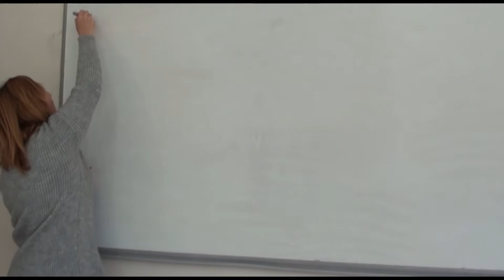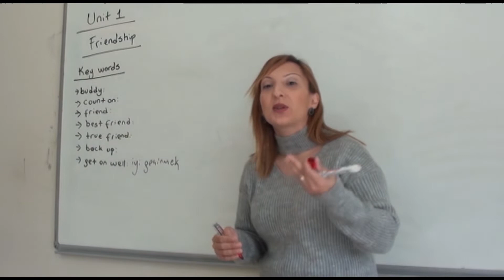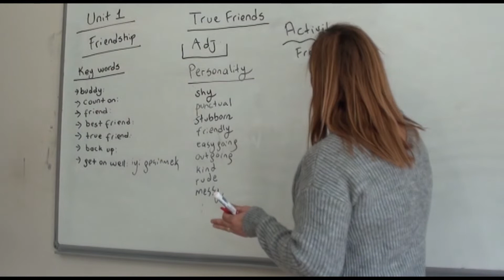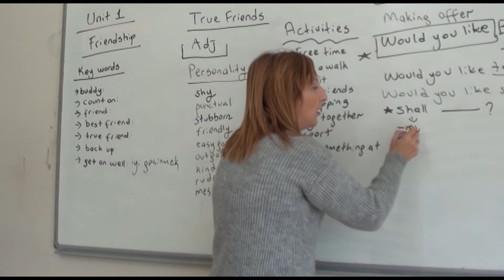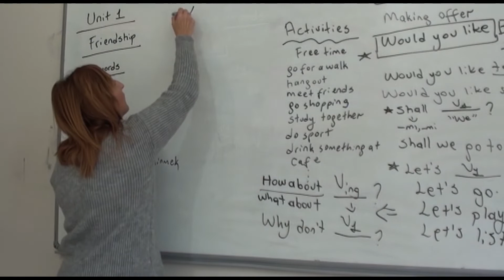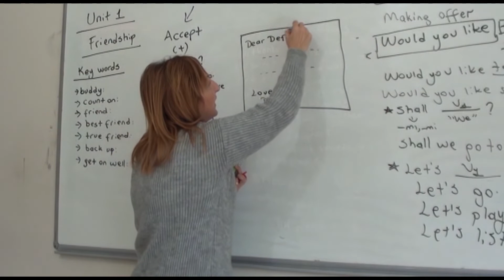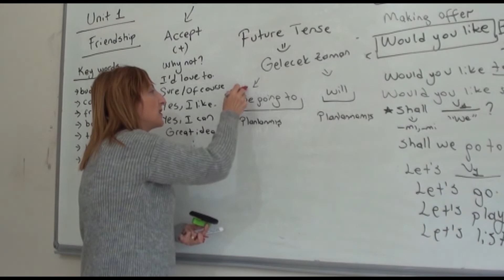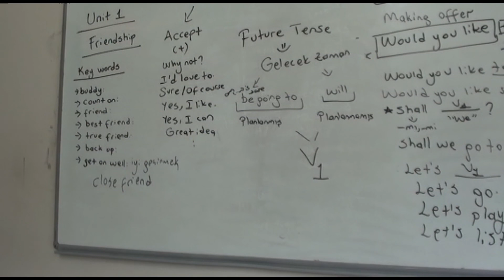Özel Beyza Şensoy Okulları 8.sınıf ingilizce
8.sınıf ingilizce